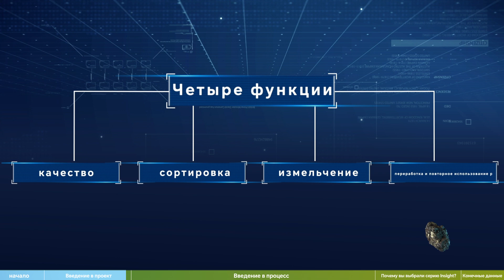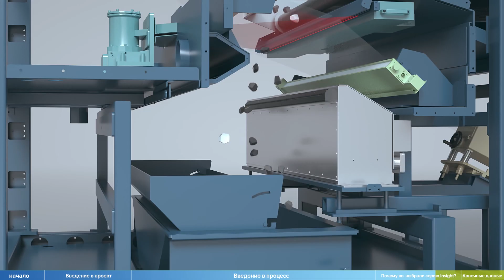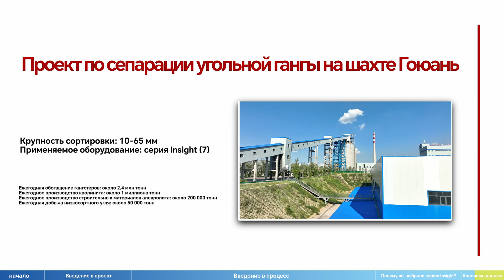Изменение ценности пустой угольной породы, создание новой жизни ресурсов сепарация угля#уголь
В проекте «Гоюань» мы используем инновационные технологии для эффективного использования минеральных ресурсов. С помощью передового сортировочного оборудования мы «переделываем и восстанавливаем» скрытые полезные ресурсы в угольной гангесе. Технология двусторонней изображений с пропусканием X-ray делает каждый этап использования, классификации, сокращения и разделения ресурсов более точным и надежным. Она не только повышает экономическую эффективность, но и реализует экологическую ценность, создавая новую модель комплексного использования ресурсов в горнодобывающей промышленности. Пусть ресурсы больше не пропадают зря, и пусть будущее будет полно возможностей.